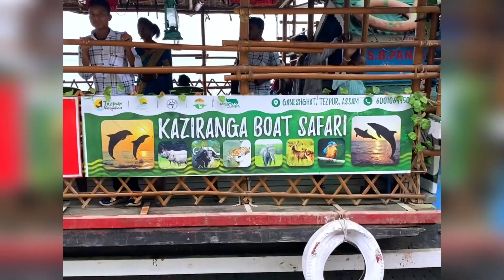Kaziranga Boat ⛴️ Safari Pehela Experience Kafi Maza aaya🔥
H T DAILY VLOGS